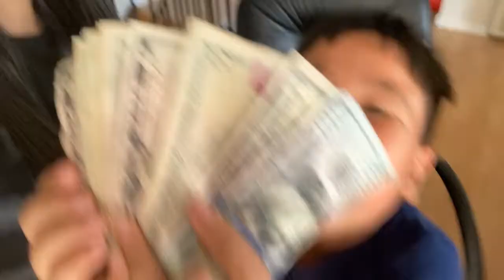I Got Paid To Do What?!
I basically become a maid for the day to these two obnoxious... I mean gentle kids. All the next time I do to their house it will probably be dirty again.

Time Stamps:
0:00 At the Kennedy Youth Center
0:54 Intro
1:00 Picking an outfit
4:10 Cleaning literally everything
7:13 Outro